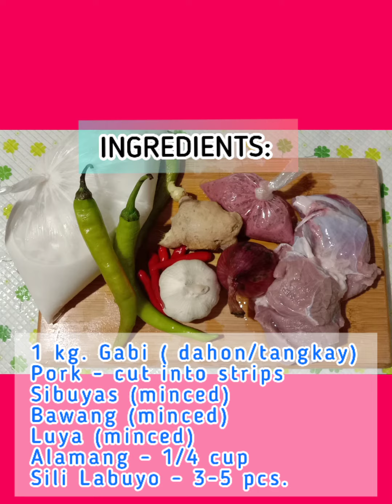Laing | MEMA STYLE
Vlog#37

Want to taste the flavors of the world? Check out our YouTube channel to find out more awesome and mouthwatering foods from around the world.

WARNING:
PLEASE DO NOT COPY, DOWNLOAD, REPOST THIS VIDEO IN YOUR OWN YOUTUBE CHANNEL.